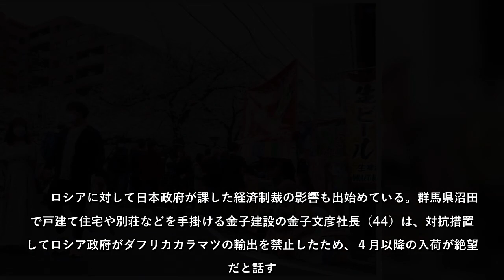進学や就職など多くの人が新生活を迎える４月、今年はさまざまな消費の値上げが重なった。物価が上昇する中で景気が後退するスタグフレーションのリスクが顕在化しつつある。